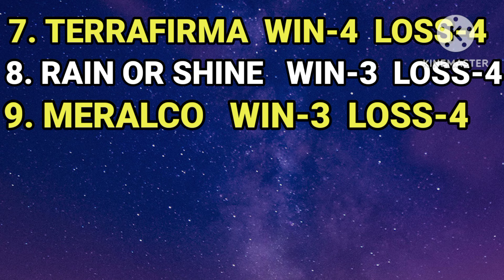PBA Team Standings Today As of April 13, 2024 | PBA Philippine Cup Update